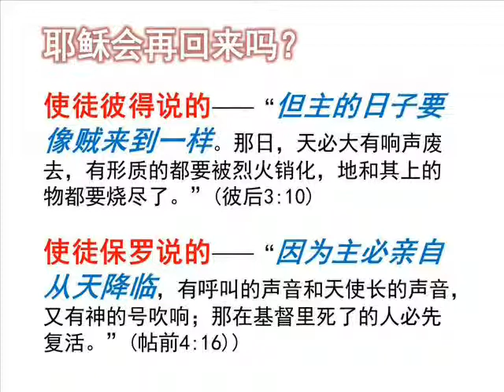耶稣会再回来吗？